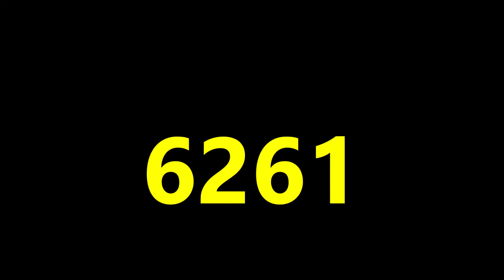37254 & 37099 on 1Q18 Network Rail Test Train at Totnes 20/11/20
37254 top & tailed with 37099 head west through Totnes on:
1Q18 06:11 Reading Triangle Sidings to Paignton via Penzance
37099 top & tailed with 37254 head east through Totnes on:
1Q18 06:11 Reading Triangle Sidings to Paignton via Penzance

Coaches: 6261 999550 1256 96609